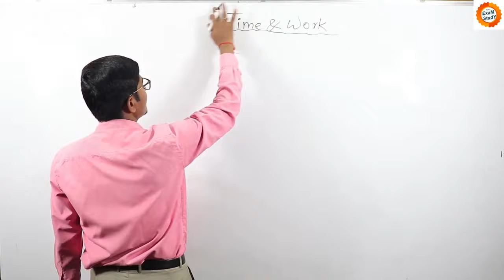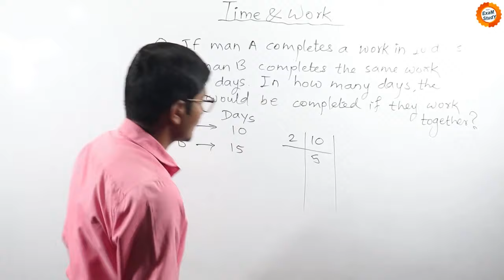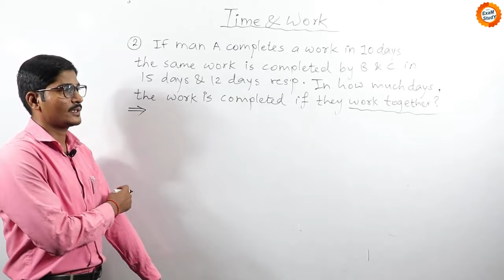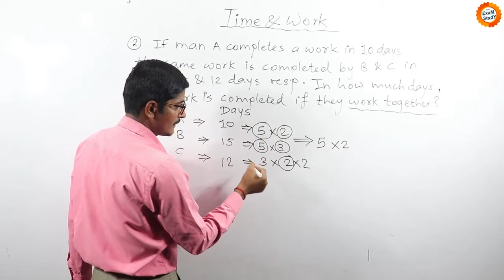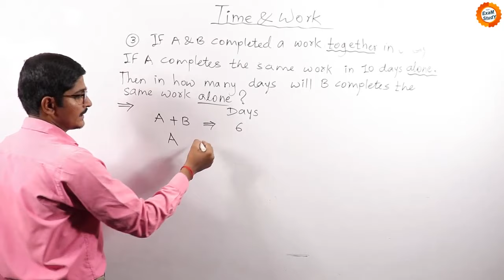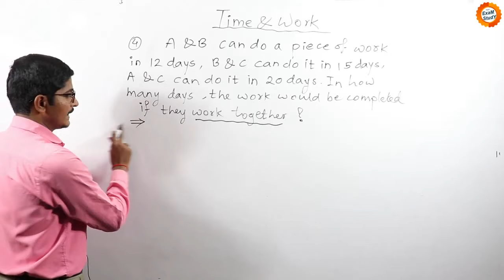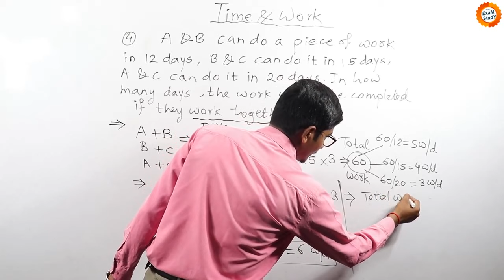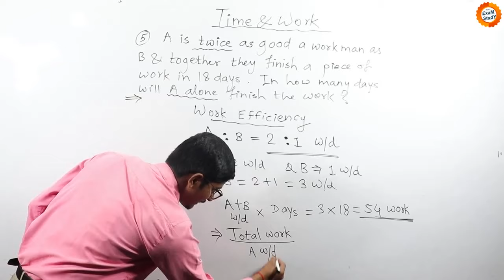01 / PUNE METRO / TIME & WORK -QUANTITATIVE APTITUDE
या व्हिडिओमध्ये पुणे मेट्रोच्या परीक्षेसाठी  असणाऱ्या QUANTITATIVE APTITUDE विषयातील   WORK & TIME या घटनकाबाबत  सोप्या भाषेत मार्गदर्शन करण्यात आलेले आहे

          --Join us telegram for all updates of exams,study material
  BY
PRAMOD DHOBLE
UPSC & MPSC -FACULTY
MATHS & REASONING

-ExaM StudY -Best online platform for state & central Govt. recruitment's & other competitive exams
-Separate video course available with lots of free content in the ExaM StudY App .Link for app = For Android users👇

📲For iOS App users follow the below steps.👇 Steps:
1) Go into the Apple store  -Search 'classplus'
2) Download that app
3)Enter organization code
    ( org code) as HVAUQ

👉👉 For Web access  of Video lecture series and Tests series from desktop or Laptop as well 💻 🖥 For Access 👇👇👇👇
Enter Org code - HVAUQ

पत्ता:
"विद्यार्जन अभ्यासिका" ,A
विंग,तिसरा मजला,टिळक भवन,केशरीवाड्याच्या शेजारी,
केळकर रोड,
नारायनपेठ,
पुणे.

By
-Mayur Babar / Satij kale
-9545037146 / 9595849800